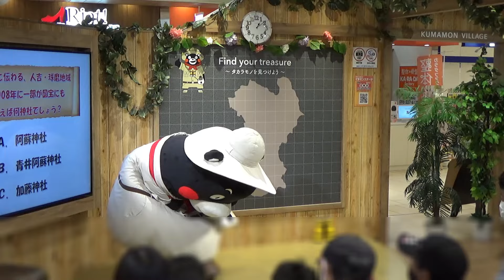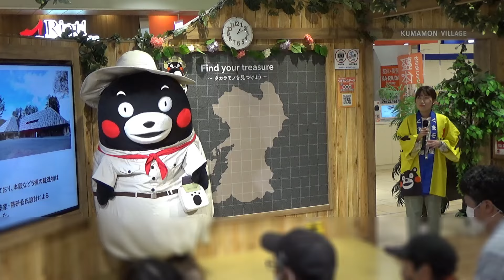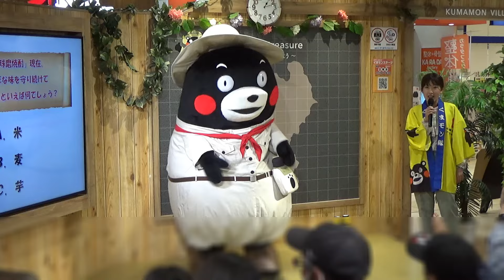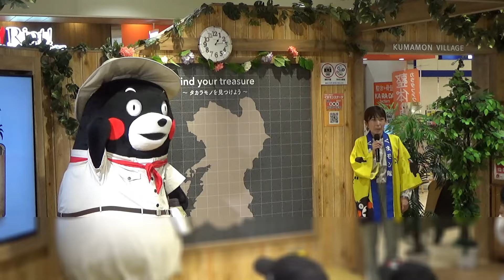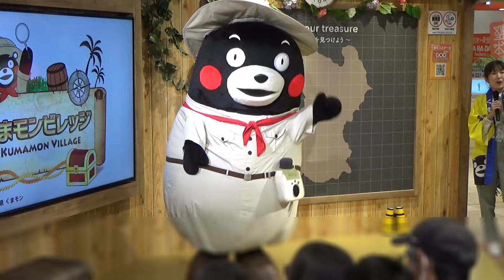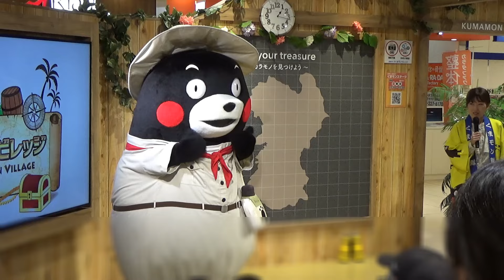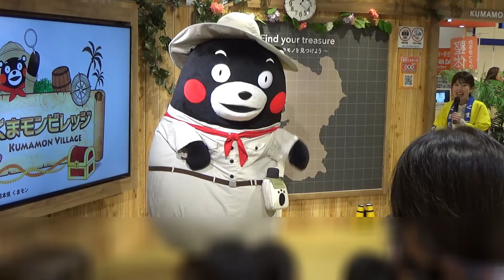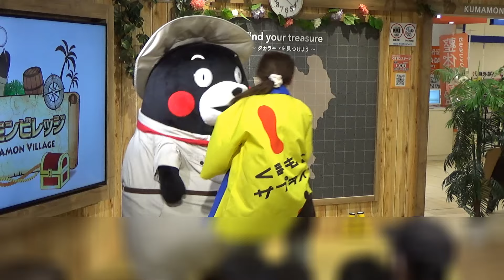【くまモンビレッジ】【くまモン＆あずモン茶番劇ｗ】くまモン！ヒントは「お空って青いんだよ～あーそう？」あの伝説の高速お米ポーズ披露＆なぜか命！ポーズｗ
2024年5月19日（日）サクラマチクマモトのくまモンビレッジ。
人吉からカントリーパークへ当初行くつもりでしたがまだ時間もありし暑いので一旦街に戻ることに。
いつぶりかなあ？久々のくまモンビレッジ。くまモンとあずモン。
くしくも先ほどまでいた人吉市の紹介。国宝青井阿蘇神社の紹介では・・・くまモンとあずモンのまさかの茶番劇がｗ
米焼酎の紹介であの伝説の高速お米ポーズを披露しなぜかかなり古い命ポーズもｗ